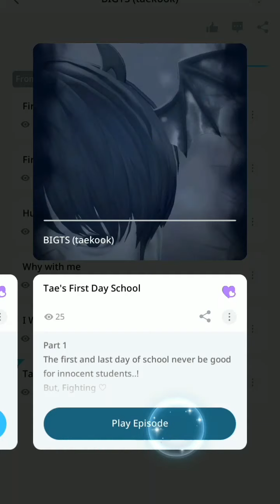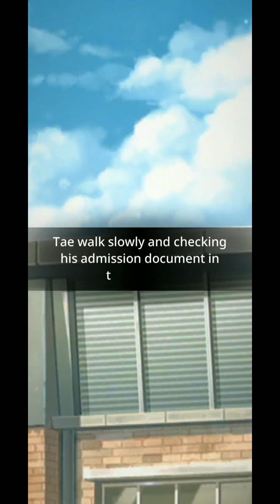BIGTS (Taekook) (S1- Ep- 06 part 01) - Bts Universe Story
{ Before I go to sleep = BIGTS}

• This is vampire story not alpha beta omega type, It's only my imaginary vampire life☺

• This is my 3rd story, I have started first season
 and will make more later,
and I know I made
lots of mistakes
my mistakes will be corrected in time,  hope you enjoy and like it🤩🤗

• Story belongs a dark forest,  full of secrets
and otherside pure soul comes and live there
Will they find out the darkest part of the forest, neither use too of the forest life???

• Game: Bts Universe Story
   Story Title: BIGTS (Taekook )
   Author: Bts7love

• Remember that this is Fictional story, they not as BTS member It is in the AU, means only fantasy fiction and imagination